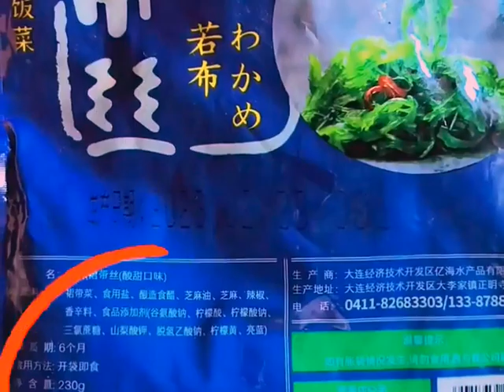This shredded wakame is served with rice and steamed buns, which is delicious, crispy and tender, es